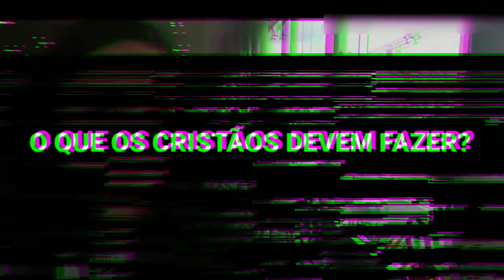A Igreja precisa AGIR! - INCENDIADOS 1.0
Quem é Nicolas Bartollo?

 Com uma história surpreendente de superação e transformação de vida, hoje Nicolas Bartollo que nasceu em Porto Alegre RS, é missionário e evangelista. Ele ministra cruzadas de avivamento e também dá aulas de teologia em conferências e seminários.
É pesquisador, escritor e teólogo, especializado na doutrina do Novo Testamento. Suas aulas mais solicitadas são em temas como PARACLETOLOGIA, SOTERIOLOGIA, MISSIOLOGIA, BIBLIOLOGIA E ECLESIOLOGIA.

Contudo mais do que aulas de fundamentos teológicos, sua vida é um exemplo de submissão ao Senhor e do poder de Deus em ação.

INCENDIADOS

Um ministério inter-denominacional que tem como missão ensinar e ativar a igreja de Jesus para viver uma vida como está escrito no livro de Atos.

Em nossos seminários ensinamos sobre: EVANGELISMO, CURA DIVINA, LIBERTAÇÃO, DONS DO ESPÍRITO SANTO, E DONS MINISTERIAIS. Fazemos aulas teóricas e práticas na igreja e nas ruas.

Também ministramos cultos de cura nas igrejas, as igrejas fazem uma divulgação e convidam os enfermos e oprimidos, nesses cultos muitos são curados e libertos, e muitos salvos para glória de Deus.

Também organizamos e ministramos em Cruzadas de Salvação e Milagres pelo Brasil, focando principalmente nas cidades e povoados menos evangelizados.

Você gostaria de levar Nicolas Bartollo para ministrar em sua igreja?